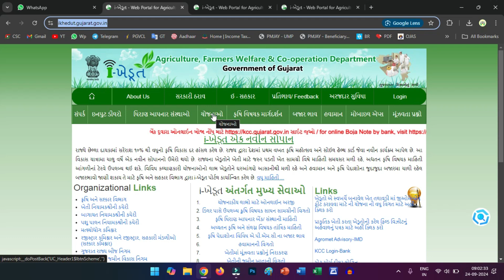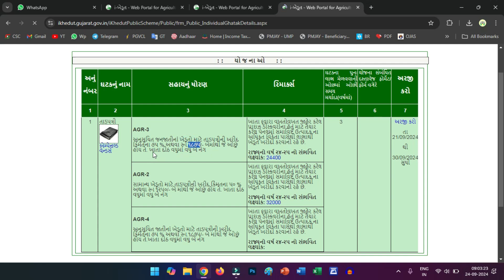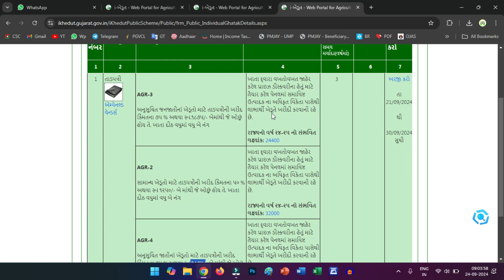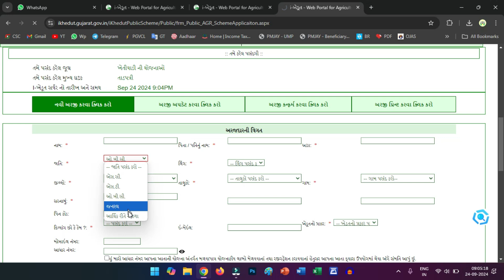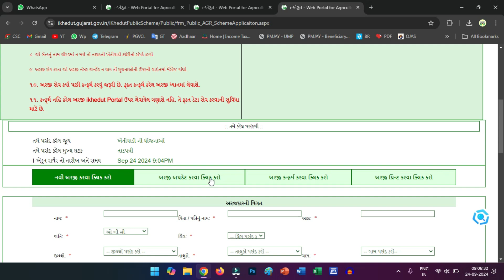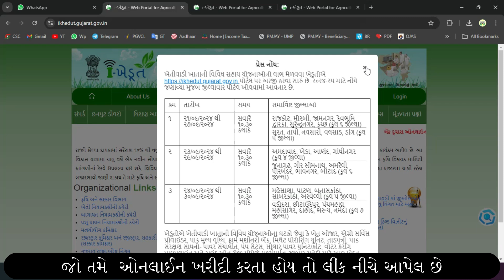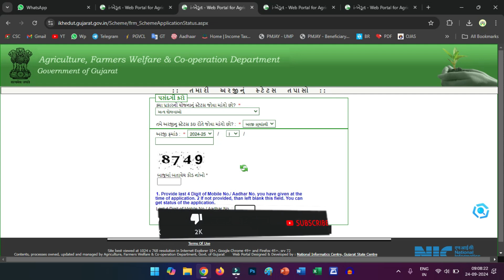IKHEDUT PORTAL TADPATRI YOJANA | TADPATRI SAHAY YOJANA APPLY ONLINE GUJARAT